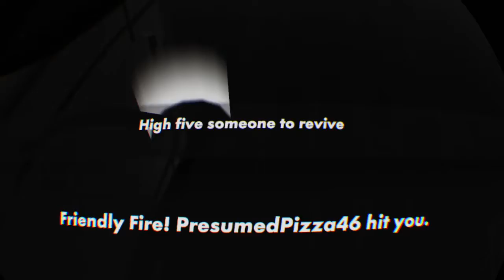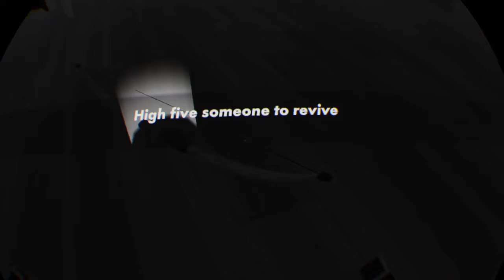Questing-Rec Room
The VR game Rec Room